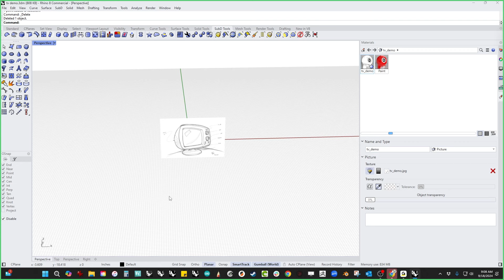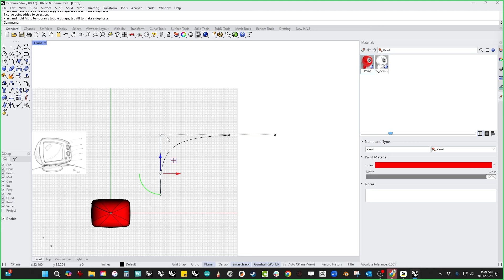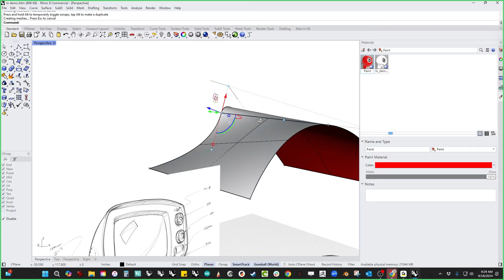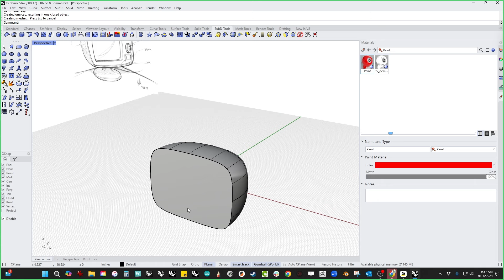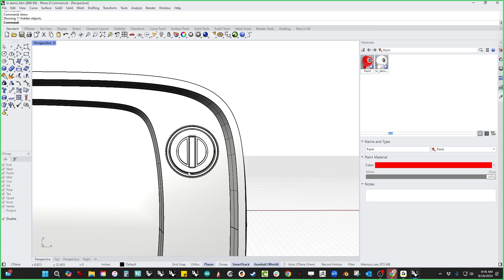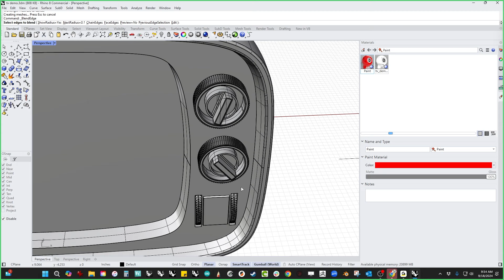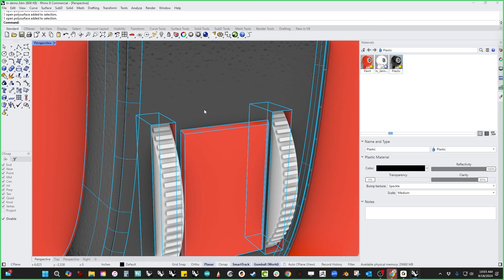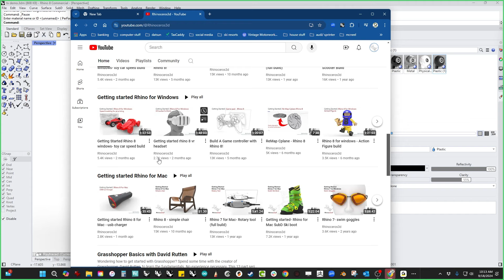Getting started Rhino 8 for Windows- Vintage TV full build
This getting started with Rhino 8 video talks about strategy when faced with a difficult to model shape. We discuss rule of 3, have a quick chat about continuity, and show several techniques to get the best starting surface for this model. We add some detail with push pull and inset, and wrap it up with a quick render.

Buckle up! we cover a lot in just over an hour.